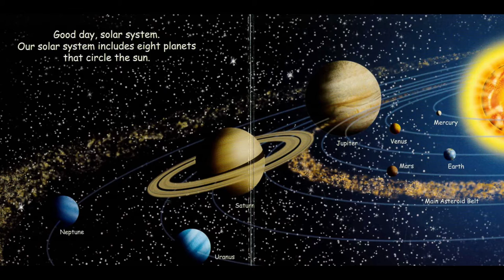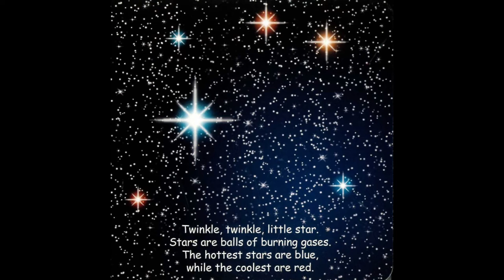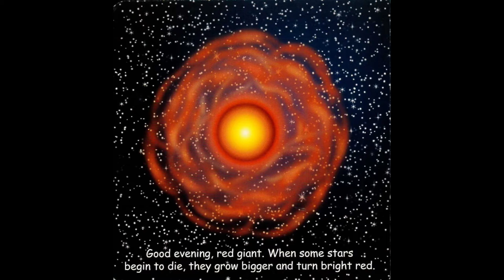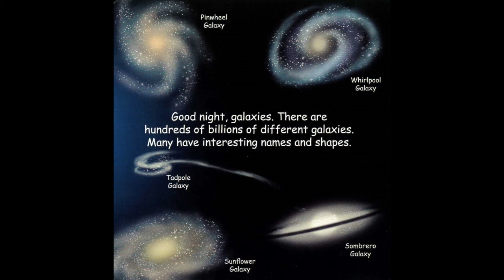Good Night Galaxy Storytime | Children's Read Aloud Picture Book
Good Night Galaxy explores many different topics about space, including the Milky Way, the planets, the Sun and other stars, the moon, asteroids, comets, meteors, black holes, different constellations, the Big Dipper, the Orion nebula, red giants, and so much more. This unique and educational board book is perfect for young astronauts who are interested in learning more about outer space. Let's go on an interactive tour of our Milky Way Galaxy with this book. No asteroid will be left unturned!